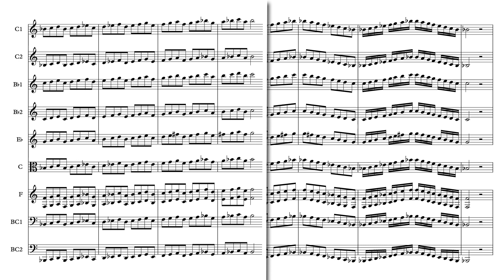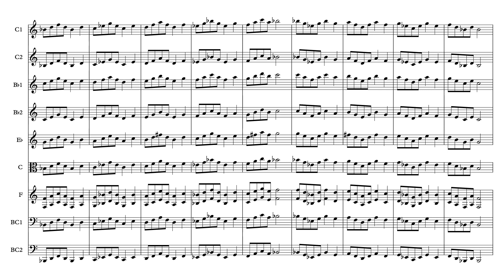Page of Patterns in Bb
A page of patterns is a full page of scales, arpeggios, four-note patterns, thirds, and more. It is designed to develop technical facility, specifically through learning common patterns. The second half of the purpose is that all twelve keys are the same. This way, musicians can start connecting the dots of how each key relates. I highly recommend thinking in terms of scale degree when practicing these. Also, try changing articulations and adding slurs in different places to practice the "style" part of technical training.